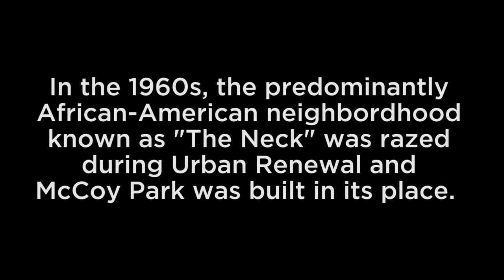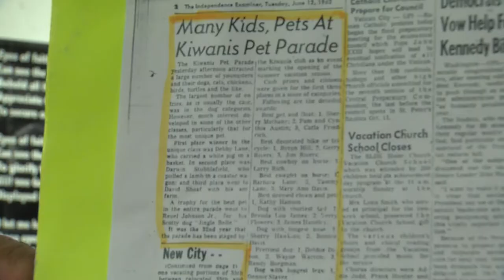Black History Month – Your Stories: Remembering the Neck Neighborhood with Walter Jacobs, Jr.